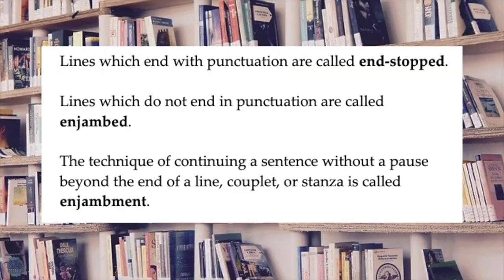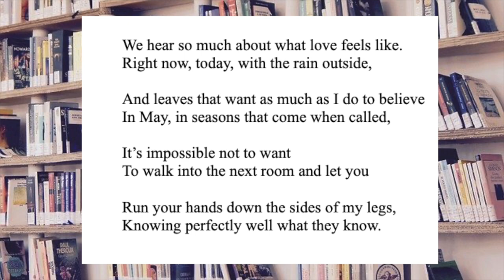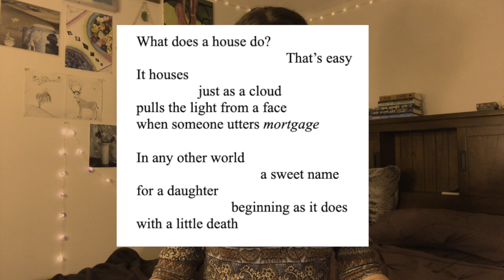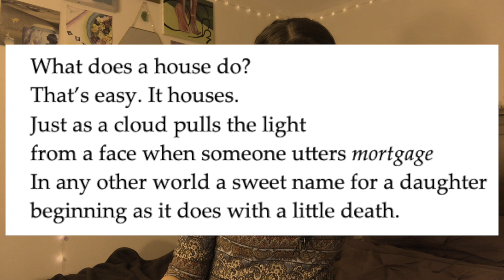How To Use Line Breaks in Poetry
MY NEW POETRY CHAPBOOK, GHOST HOUSE

Let's talk about line breaks! In this video I discuss the role of white / negative space in poetry as well as the function of enjambment.